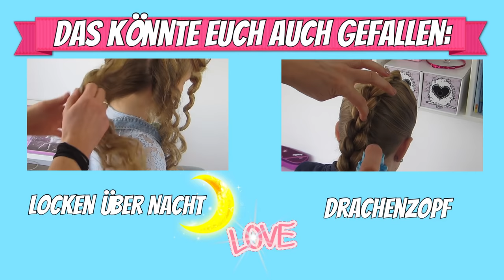Zopf/Pferdeschwanz mit Schleife♥soo süss♥Haarschleife♥ Frisur für Mädchen♥ MaVie Noelle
Diese Zopf Frisur ist ein Hingucker!! Wir zeigen Euch wie ihr eine coole Schleife an Euren Pferdeschwanz machen könnt.
♥Neuerdings gibt es ihn auch bei DM Markt, fragt einfach nach dem Haarstyler, gibt es bei den Haarspangen! ♥